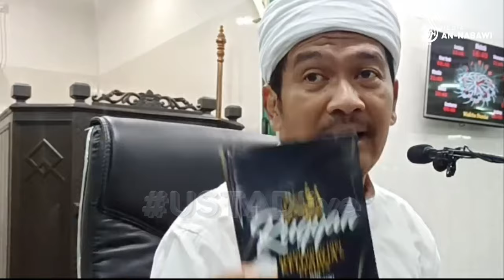Talian Hayat Di BARZAKH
[LIVE] Talian Hayat Di BARZAKH
Sebarang bentuk sumbangan kuliah ini boleh disalurkan ke :
dan Pembangunan Pelajar-Pelajar Tahfiz | MATAN CENTRE
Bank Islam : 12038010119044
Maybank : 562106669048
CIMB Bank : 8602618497